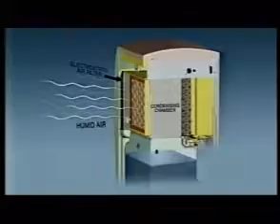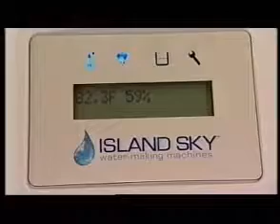Atmospheric water generator clean Drinking water from thin air machine